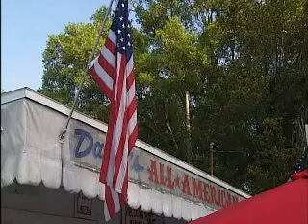DANNY'S ALL AMERICAN